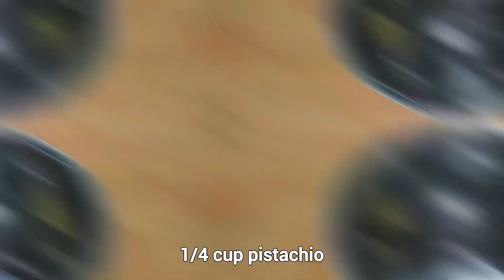Viral Dubai kunafa chocolate easy recipe to make at home in 20 minutes or less!